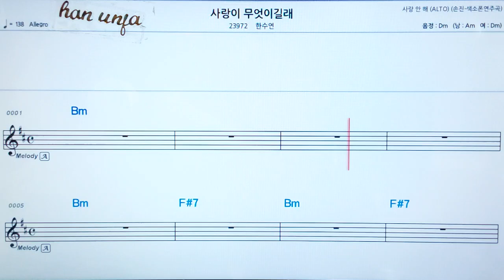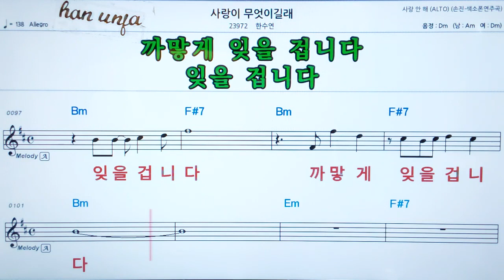💖사랑이 무엇 이길래/한수연 👍MR,가라오케 악보 코드 가사 ,Karaoke반주